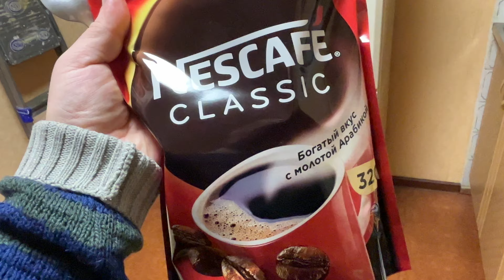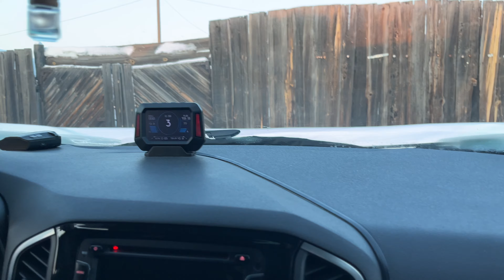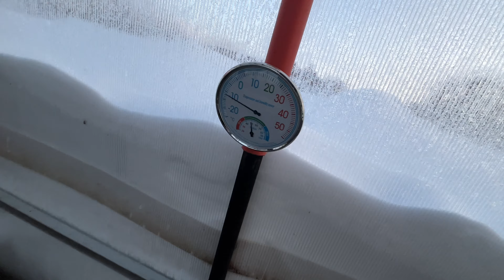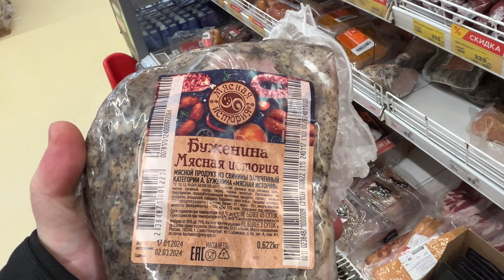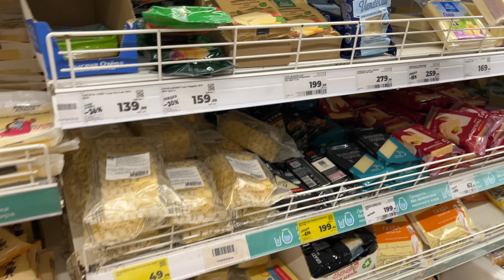Снегопады ! Снова спасаем теплицу. "Ценовые ловушки" в Магните.